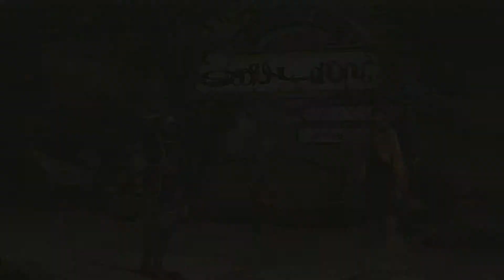Final Fantasy X HD Platinum Walkthrough Part 27 Moonflow Part 2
Ride ze Shoopuf